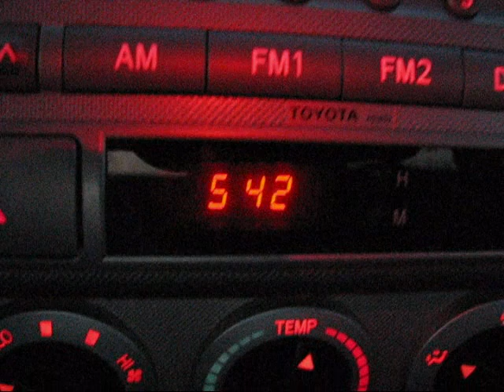Flintobsessions-Salamandar Cave.wmv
A majestic place that is sure to produce some amazing artifacts.